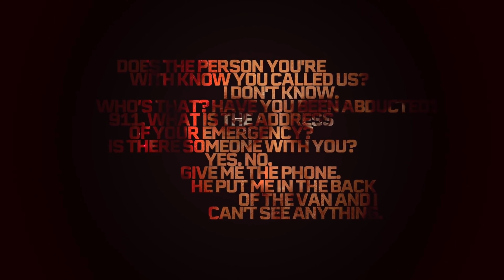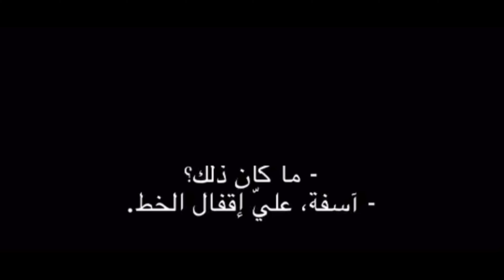إعلان فيلم الإثارة The Guilty (2021) | الذنب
يتعارض ضابط الشرطة المخفَّض من رتبته المعين إلى مكتب إرسال المكالمات عندما يتلقى مكالمة هاتفية طارئة من امرأة مخطوفة.

تدور أحداث فيلم "الذنب" في صباح أحد الأيّام داخل مركز استقبال مكالمات الطوارئ 911، حيث يحاول موظف خدمة الطوارئ  إنقاذ متصلة يُحدق بها خطر كبير ،
الا انه  سرعان ما يكتشف ان ظاهر الأمور ليس كباطنها، وأن مواجهة الحقيقة هي السبيل الوحيد للخروج من المأزق.